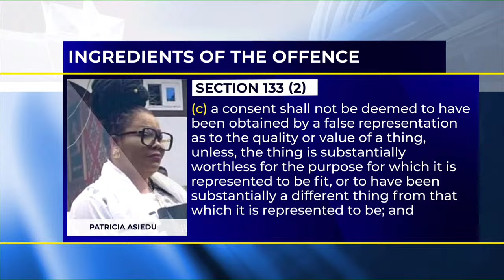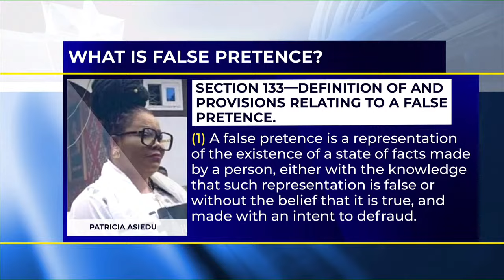Good Evening Ghana | 11th October, 2022